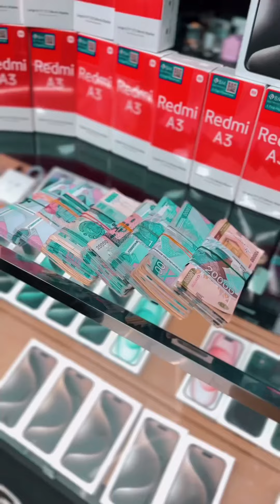Taza sawg’ali shoug’a start beremiz. Ha’mmege a’wmet yar bolsin !!!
Taza sawg’ali shoug’a start beremiz.
1. Iphone 15 pro max ( aktiv zor bolsa 16 pro max)
2. 30 dana Redmi A3 telefoni.
3. 15 mln naq pul.

Konkurs sha’rtleri
1. Mag’an instagramda podpiska basqan boliwin’iz kerek.
2. Usi videoni istoriyan’izg’a @makler_nukus ti belgilep qoyiw kerek.
3. Videog’a layk❤️ basiw kerek.

Ha’mmege a’wmet yar bolsin!!!

Úy-jay reklama xizmeti.
Jay satıp alıw hám satıwǵa kómeklesemiz.
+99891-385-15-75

Siz bizdiń kanaldan jay alıwıńız yamasa jay satıwıńız múmkin.
Bizdiń baslı maqsetimiz watanlaslarımızdı hesh qanday áweregershiliklersiz óz úyin alıw hám satıwın qolaylastırıw.
Makler Nukus xalıq xizmetinde!